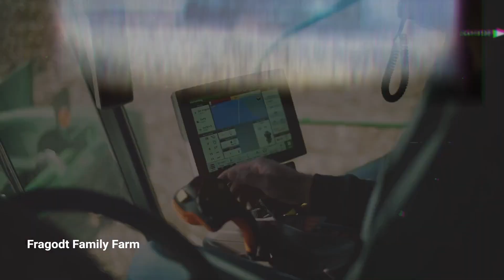Evolution of Ag | Broadband Association of North Dakota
Farming has changed over the past 70 years. So has the technology that powers it. From phone lines to fiber, the member organizations that form BAND have been empowering agriculture since 1973.